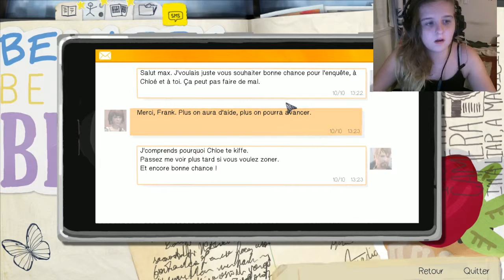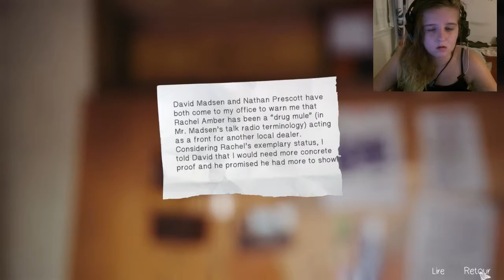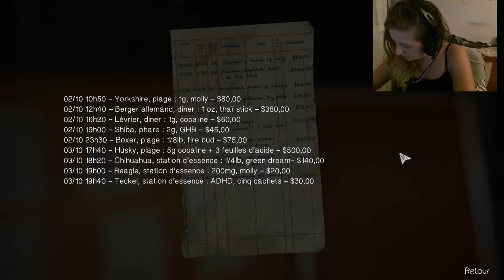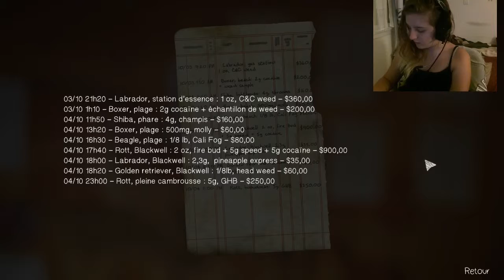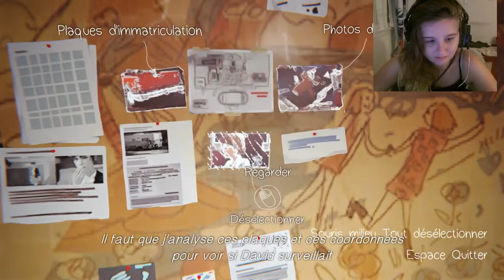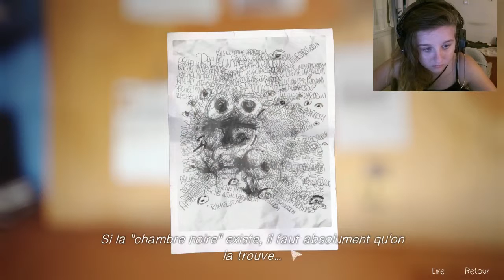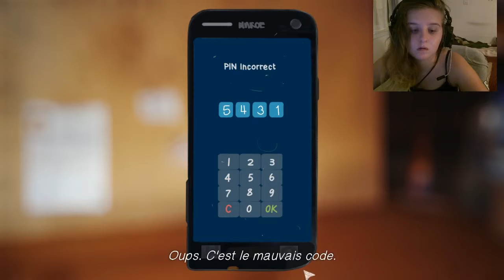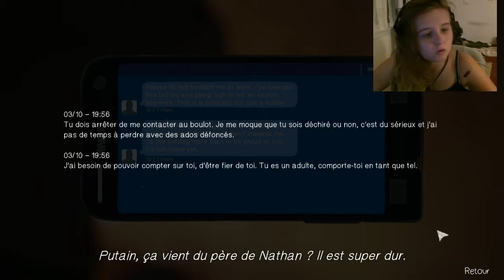Life is Strange EP04 #6: Enquêtes